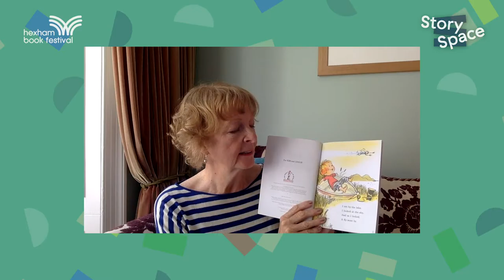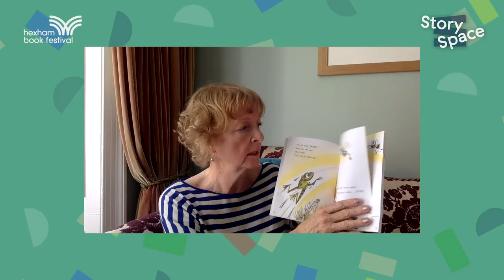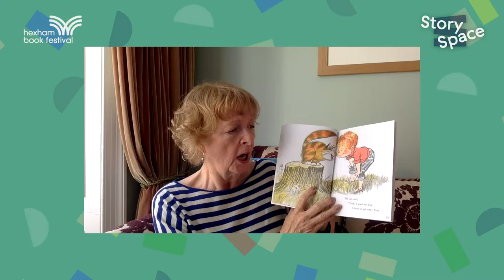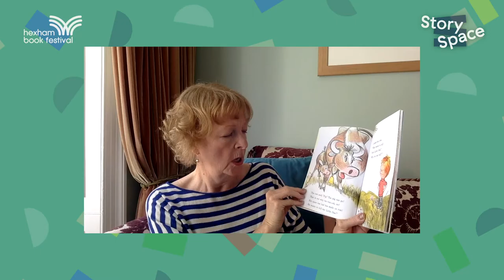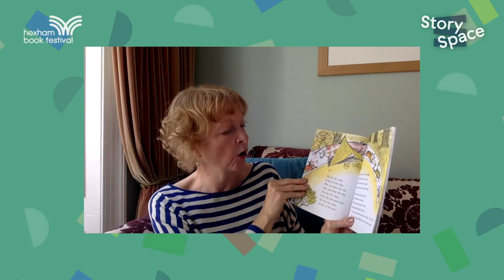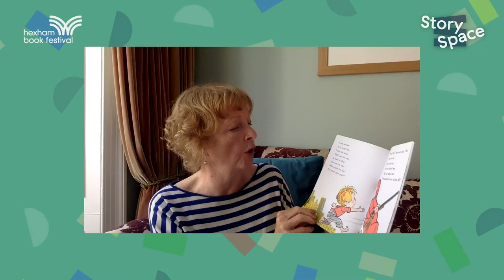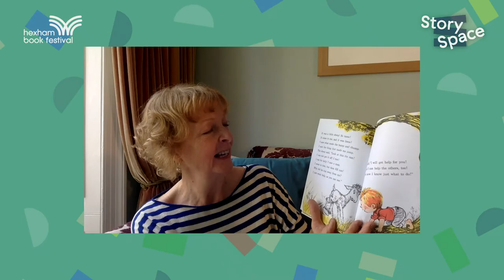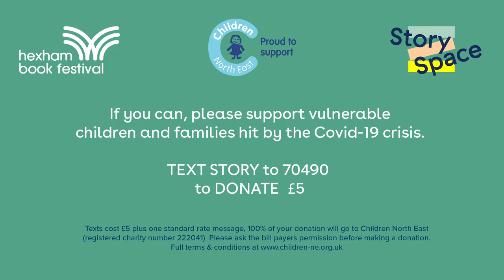Charlie Hardwick reads A Fly Went By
Today on StorySpace we have the Emmerdale legend Charlie Hardwick with a fabulous reading of A Fly Went By by Marshall McClintock, illustrated by Fritz Siebel, published by Penguin Books (ages 3+).

A fly is followed by a menagerie of characters in this humorous cumulative tale edited by Dr Seuss.

When a young boy sees a frantic fly buzzing past, he asks where the fly is headed.… and with that, a chase begins.

The fly and the frog, the cat and the dog, the pig and the cow, the fox and the hunter… who is causing all the fuss?

A Fly Went By will have young readers buzzing with excitement!

StorySpace - find new stories read by amazing authors and familiar faces here every day at 10.00am.